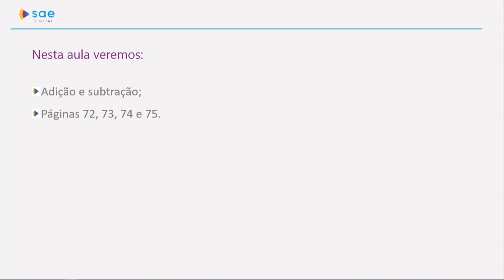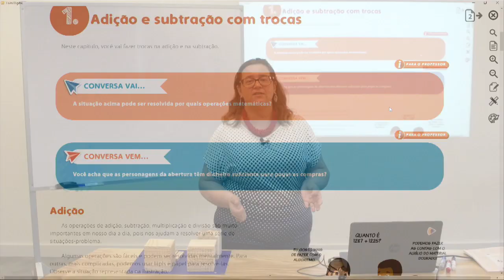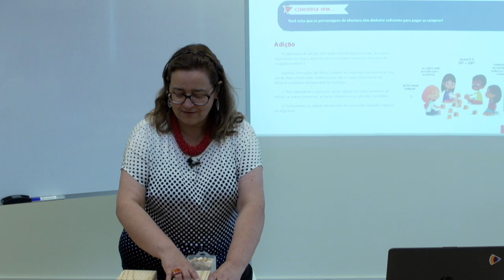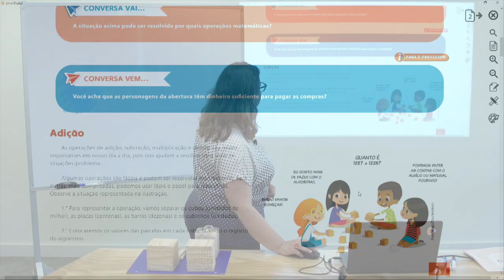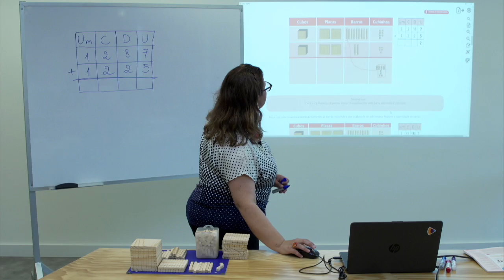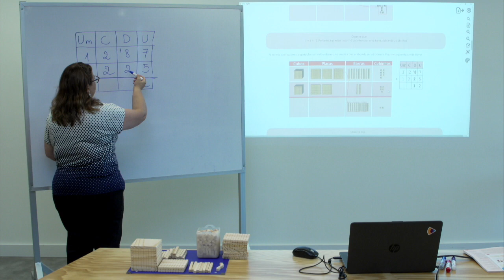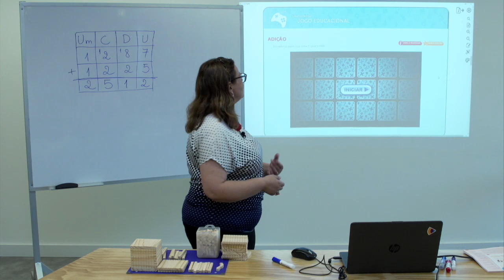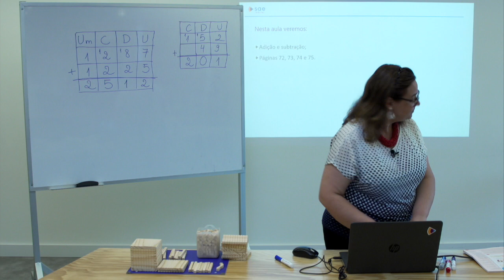4º ano | Matemática | Dia 21